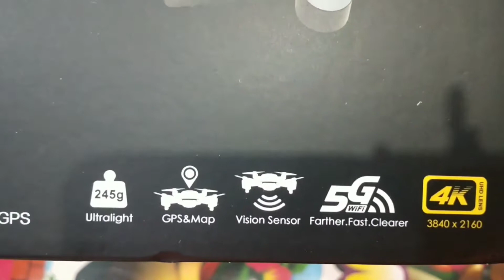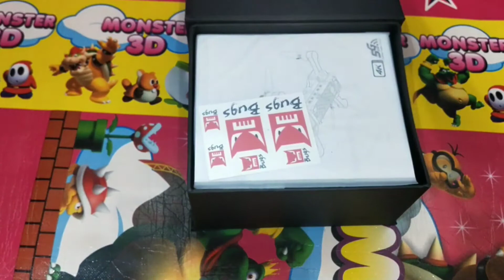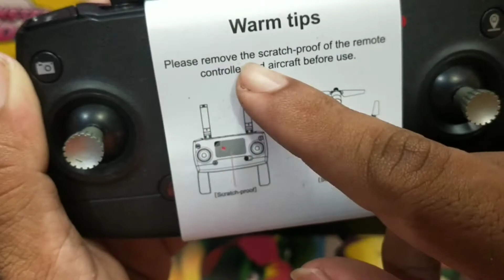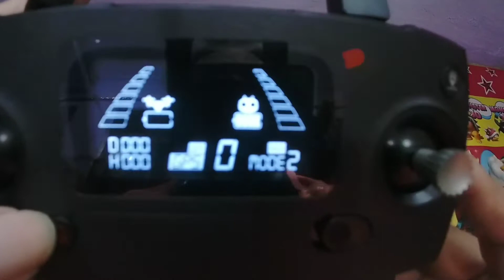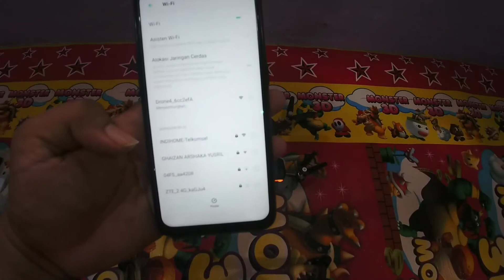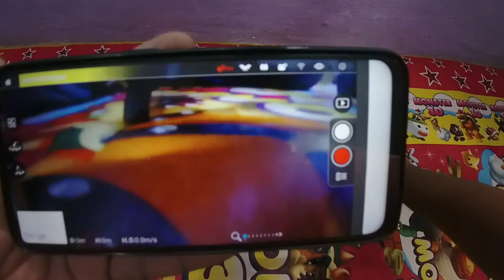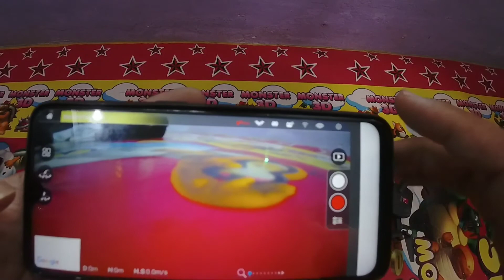Drone MJX B7 4k calibrasi pertama sebelum terbang perdana